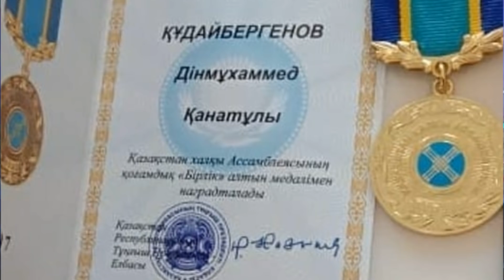🔔 Димаш Кудайберген награжден двумя медалями (SUB)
Димаш Кудайберген прошлом году получил сразу две награды в иностранной музыкальной премии Виктория. В этом году артиста наградили тоже дважды, но уже медалями на родине: "25 лет Ассамблее народа Казахстана" и "Единство народа Казахстана".